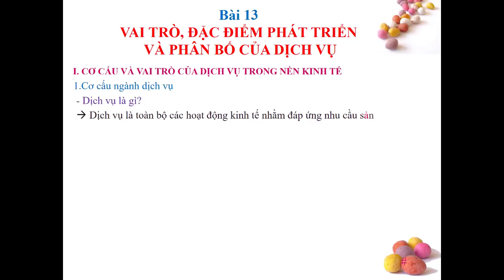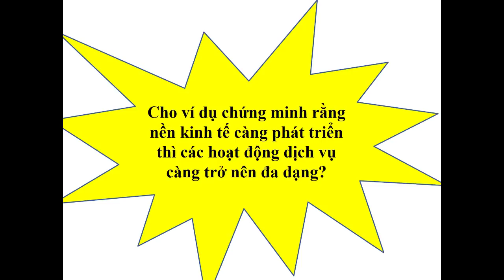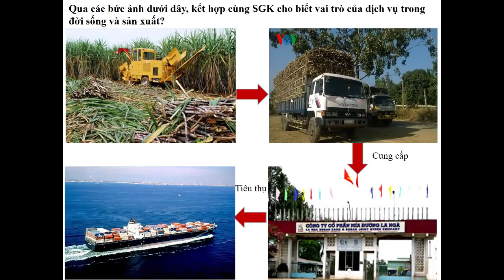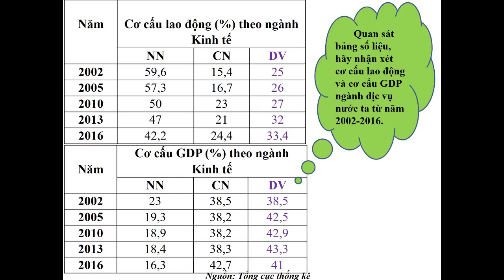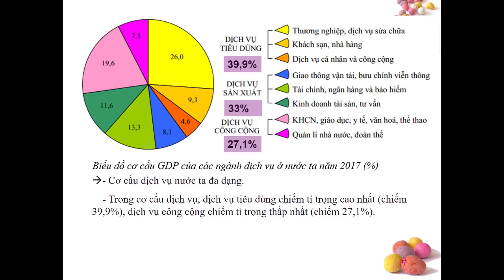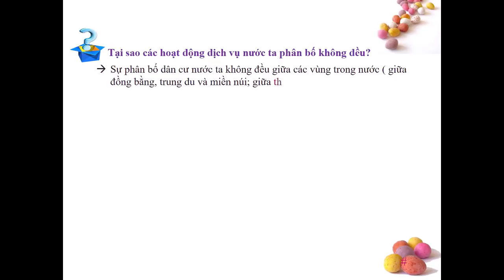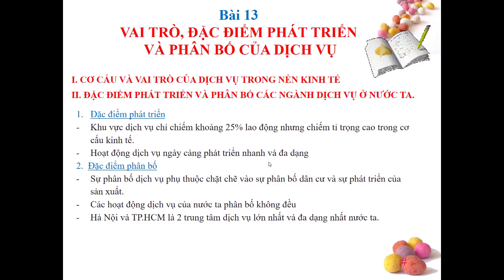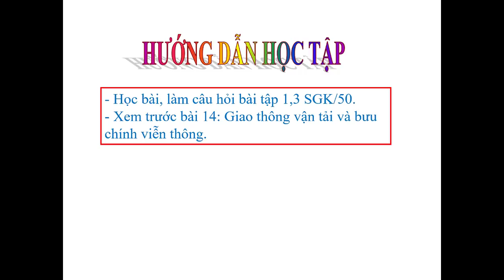ĐỊA LÝ 9 (Tuần 7 / HK1) - Bài 13 - VAI TRÒ, ĐẶC ĐIỂM PHÁT TRIỂN VÀ PHÂN BỐ CỦA DỊCH VỤ